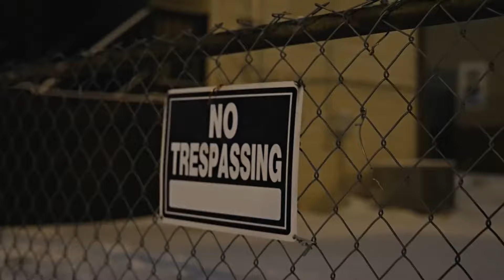[HARD] No Auto Durk x King Von x Lil Durk Type Beat 2024 - "No Interviews"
[IMPORTANT: This beat is free for non-profit use only. For profit use you have to purchase a lease. You Must Credit  "Prod. By MoMoney"]
𝗣𝘂𝗿𝗰𝗵𝗮𝘀𝗲 𝘁𝗼 𝘂𝘀𝗲 𝗼𝗻 𝗱𝗶𝗴𝗶𝘁𝗮𝗹 𝗽𝗹𝗮𝘁𝗳𝗼𝗿𝗺𝘀 𝘀𝘂𝗰𝗵 𝗮𝘀 𝗬𝗼𝘂𝗧𝘂𝗯𝗲, 𝗶𝗧𝘂𝗻𝗲𝘀, 𝗦𝗽𝗼𝘁𝗶𝗳𝘆, 𝗔𝗽𝗽𝗹𝗲 𝗠𝘂𝘀𝗶𝗰 𝗲𝘁𝗰.

[Ignore Tags]

Lil Durk Type Beats 2023
Lil Durk X No Auto Type Beat
Lil Durk X Polo G Type Beat 2024
Chiraq Demons Instrumental
Cosha Tg
Cosha Tg Type Beat
Crazy Story
Crazy Story Instrumental
Dat
Download
Drill
Drill Beat 2023
Drill Beats
Drill Instrumental
Emotional
Emotional Type Beat
Exclusive
Fas
Fast
Flstudio
Flstudio21
Free
Free Chicago Drill Type Beat
Free King Von X Lil Durk Type Beat 2023
Free King Von X Lil Durk Type Beat 2024
Free Music
Free Yfn Lucci Type Beat
G Herbo
Gherbo
Hard
Hard Chicago
Hard King Von Type Beat
Hard King Von X Lil Durk Type Beat
Hard Lil Durk Type Beat
Hi Hat
Hip Hop
King Von
King Von 2023
King Von 2024
King Von Beats 2023
King Von Beats 2024
King Von Instrumental
King Von Levon James
King Von Levon James 2023
King Von Levon James 2024
King Von Grandson
King Von Grandson 2023
King Von Grandson 2024
No Tags
Ny Drill
Otf